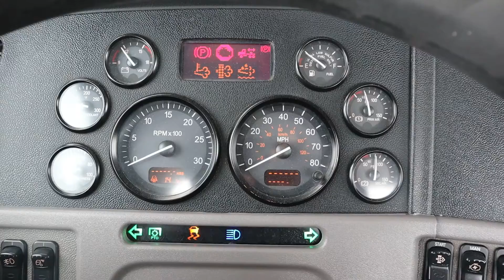2013 PETERBILT 384 For Sale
2013 PETERBILT 384 DAY CAB TRUCK, Paccar MX Engine, 455 HP, Engine Brake, Eaton 10 Speed Transmission, PTO, 12,000# Front Axle, 38,000# Rears, Twin Screw, 3.70 Ratio, Diff Lock, Pete Air Ride Suspension, Dump Valve, 180" Wheelbase - FILE PHOTO - PICTURES AND ADDITIONAL SPECS WILL BE ADDED WHEN TRUCK ARRIVES AT AUCTION YARD